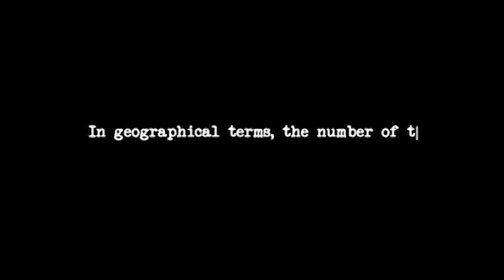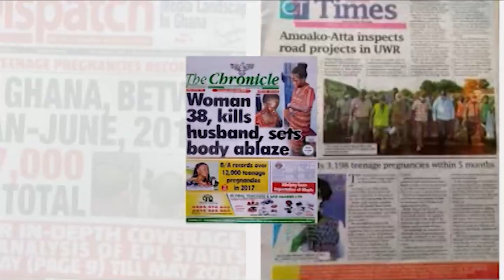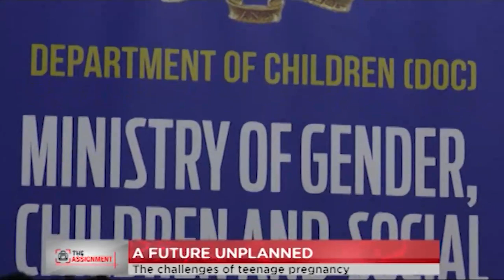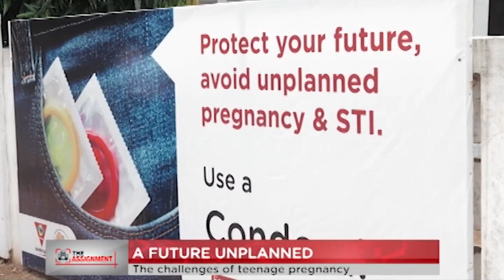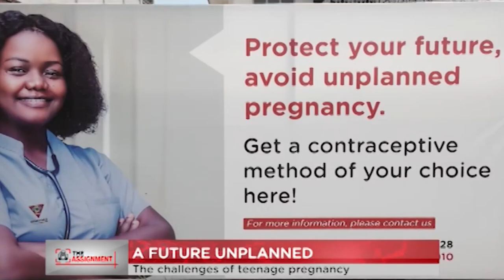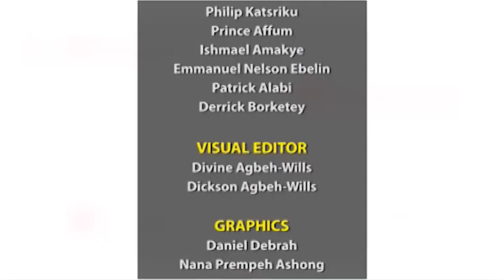A Future Unplanned | The challenges of teenage pregnancy | Documentary